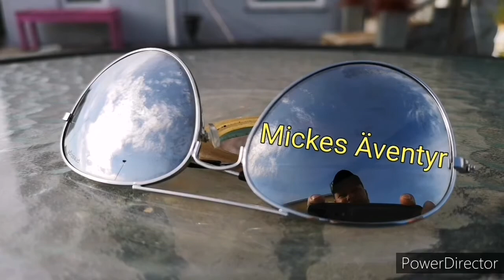Final harvest due to aphid attack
Well! It happened real late in the season. I got an aphid attack in my green house so I decided to pick all fruits, ripe and unripe to let them ripe inside.

If you like what you see make sure to smash that like button and subscribe to my channel and click the notification to keep you updated on whats coming on my channel.

In heat I trust! 🌶️🔥😋